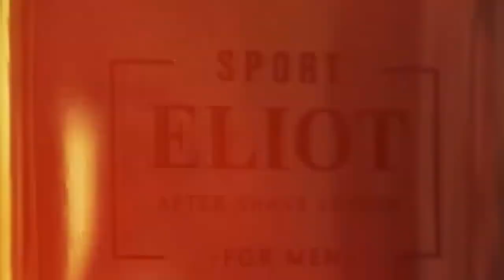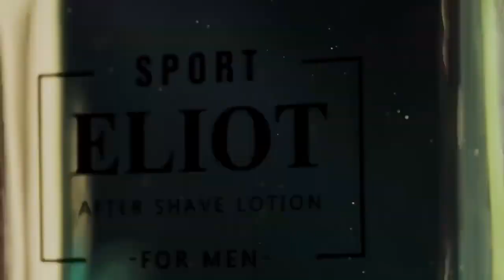IVAN ČUPIĆ | SEHA FINAL4 2021 | RUKOMET